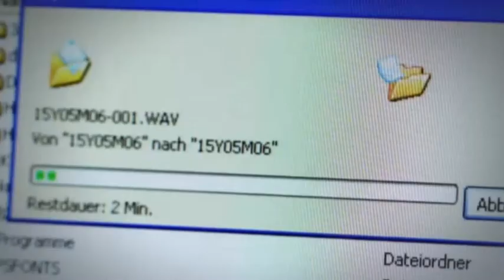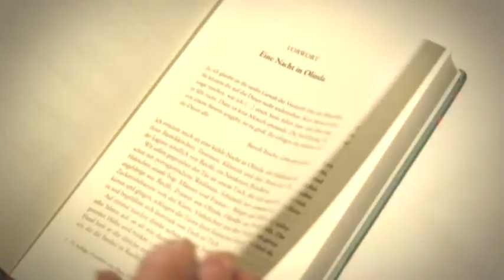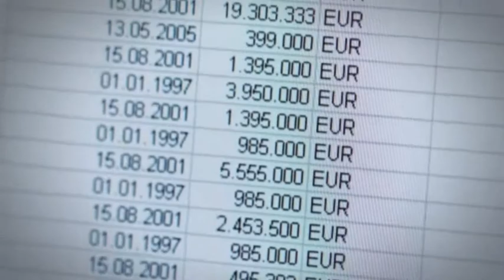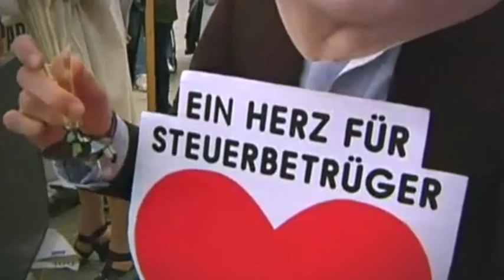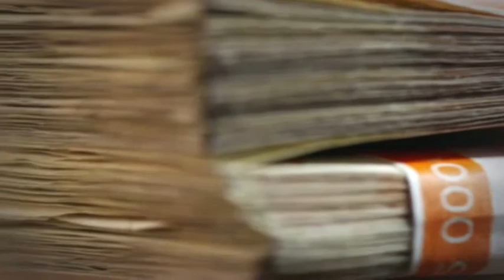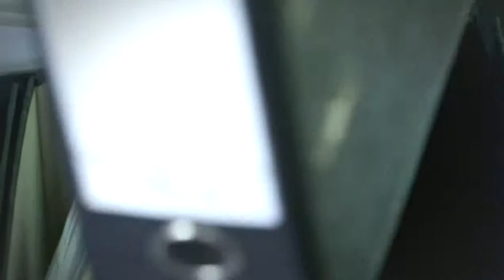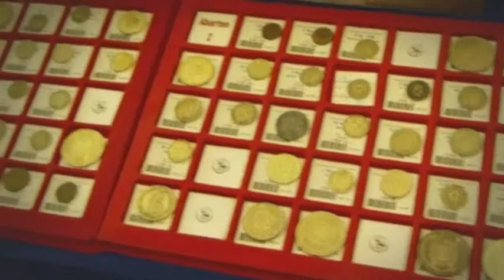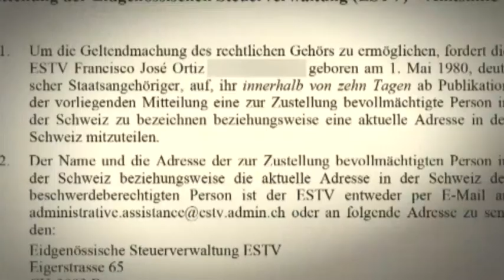Der große Steuerbetrug – Die Erlebnisse des Whistleblowers Lutz Otte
Der Mann war ein kleines Rad in einem großen Getriebe - und hat alles mächtig durcheinander gewirbelt. IT-Techniker Lutz Otte arbeitete im Rechenzentrum einer Schweizer Bank. Dort bemerkte er, dass zahlreiche Steuersünder aus Deutschland unter den Bankkunden waren